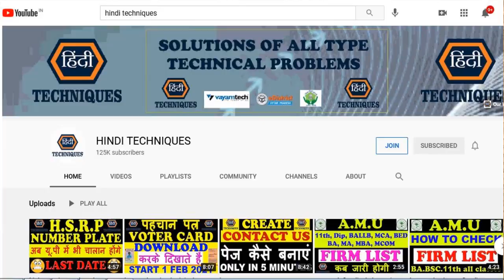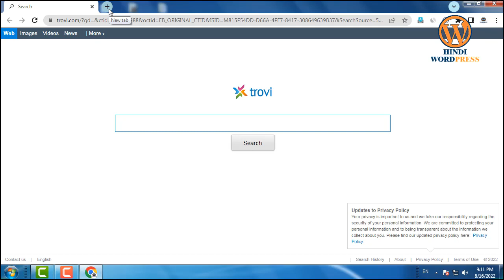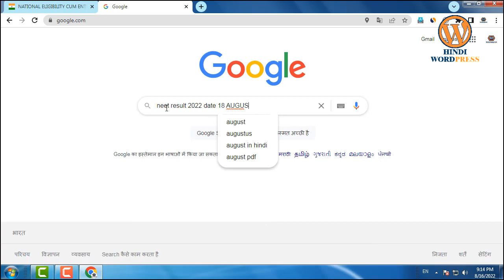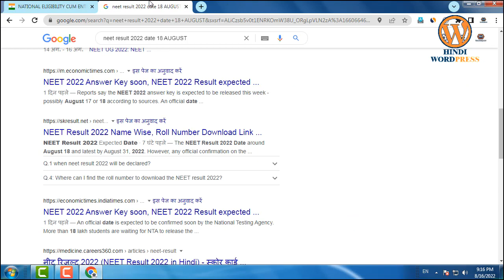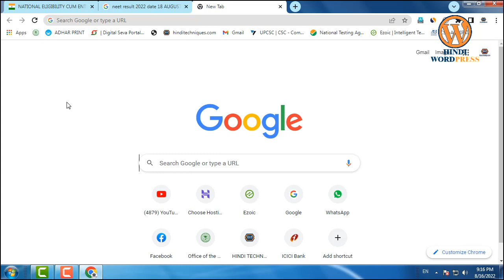neet ka result kab aayega 2022 neet result 2022 date ug neet expected cut off 2022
list=PLRpfF7Qc0wSO6_1gja7rp3yNb8IpBiQBJ

list=PLRpfF7Qc0wSOtl4kEiVkwy0N5wDT2A98t

_____________________________/LINKS\________________________________